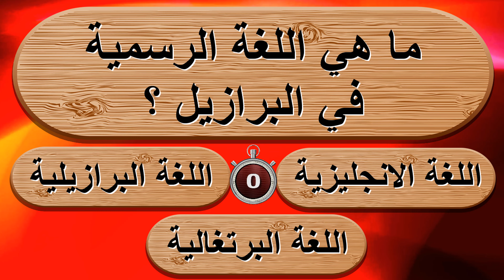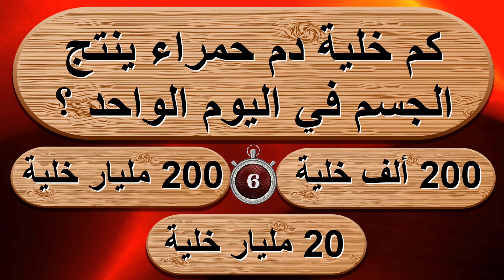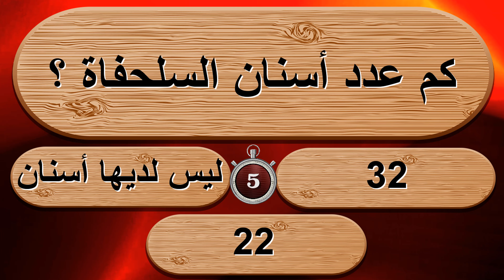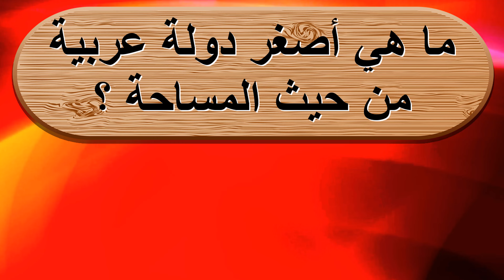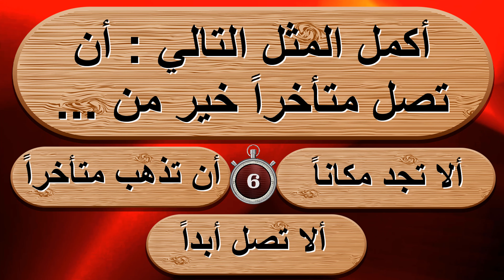اسئلة ثقافية و معلومات عامة رائعة | الغاز صعبة و اجاباتها | اقوى مسابقة سؤال و جواب - كل شي مع نسرين